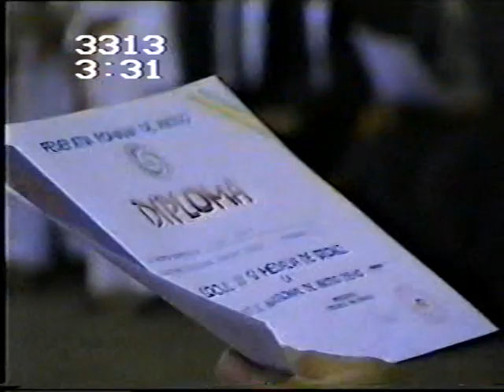Aikido, filme din 1999, CNA 2